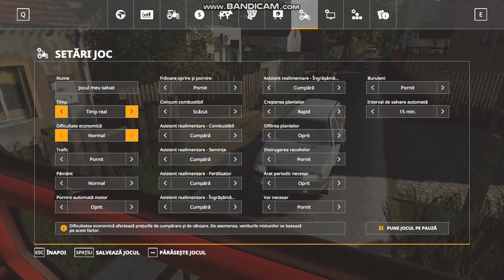Avem in posesie un nou UTB 650 Si un 445!